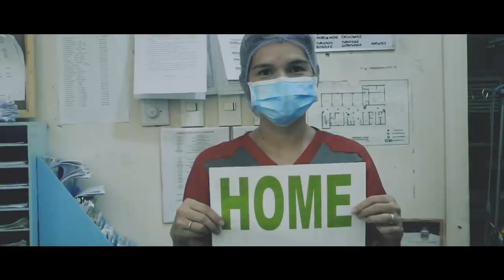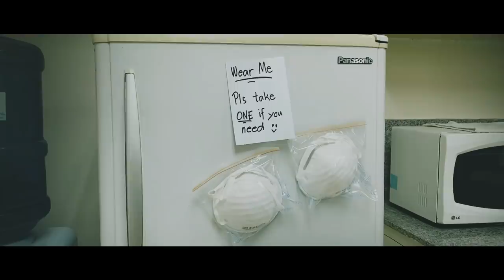WeSmileAsOne | A tribute to our modern-day heroes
We made a short video sourced from captures of everyday kindness; guided by the same spirit in its making.

We thank Ely Buendia, who composed “With a Smile” for the legendary band, the Eraserheads, for generously allowing the use of his composition to pay them tribute. Singer and songwriter @bealorenzo, whose grandfather and father are medical doctors, performs the reworking of the classic anthem.

Filipinos are known for their smiles. Even if we can’t see them behind our masks, their warmth can be felt in acts of compassion and kindness.

As we wait out the end of this challenging time, let us never forget to show the world who we truly are: a nation of kind, caring, and compassionate people.